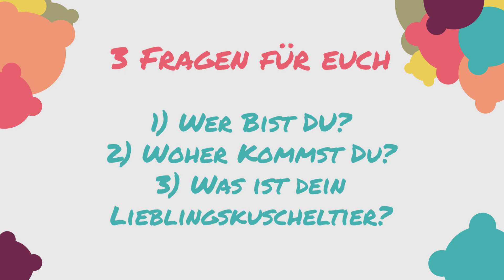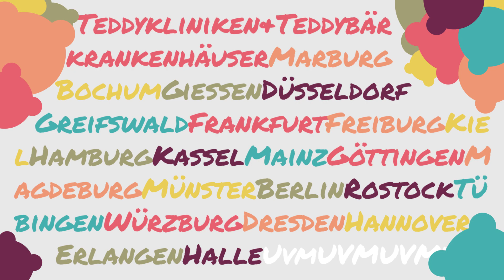Teddybärkrankenhaus Kongress 2018 in Marburg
Das war der Teddybärkrankenhaus & Teddybärklinik Kongress 2018 in Marburg!
Wir haben möglichst vielen Teilnehmerinnen und Teilnehmern eine Kamera unter die Nase zu halten um sie mit den folgenden Fragen zu löchern:
//Was ist dein Lieblingskuscheltier?

Ihr habt geantwortet!
Das Resultat ist ein kleiner Überblick über die Teilnehmerinnen und Teilnehmer, die Obärärztinnen und -ärzte aus Orga-Teams aus über 20 Städten in ganz Deutschland.
Schön wars!

Dieses Video entstand unter der Mitwirkung von Tessa, Julius, Till und Nils (D.)
Produktion: @topf_lappen